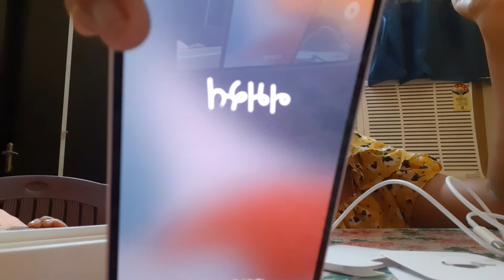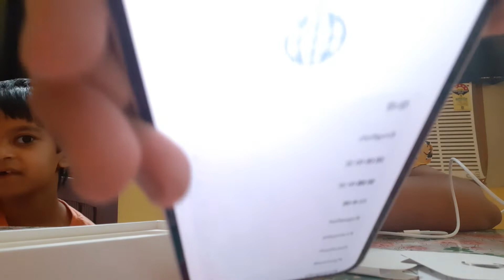My new iPHONE 13